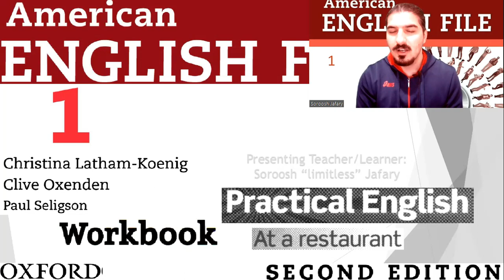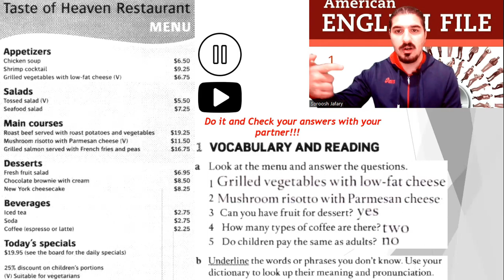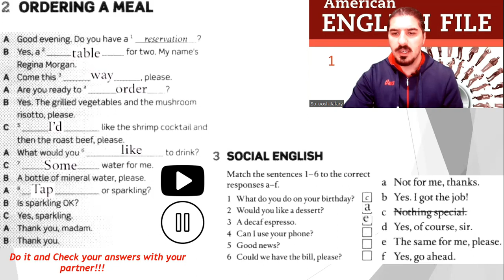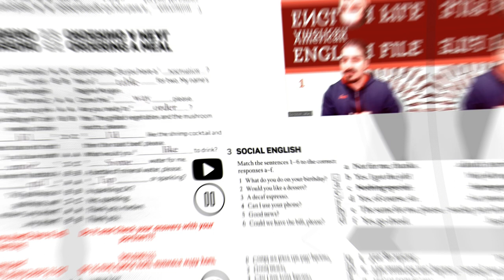American English File 2nd Edition Book 1 Workbook Practical English Episode 5 At a Restaurant